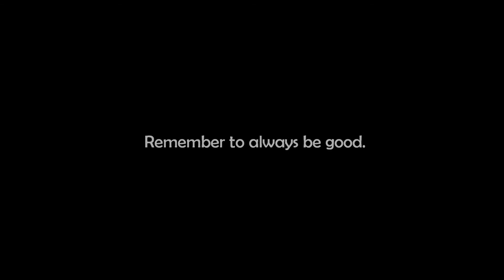MEATBALL-A Cathedral Catholic English Film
A Cathedral Catholic Presentation. A Honey Badger Production™.
"When those who do bad, the meatball falls to tell all, to do good." (Ignore all the corniness) English Extra Credit Project.
By Nadine Vincent, Elizabeth Averbeck, & Jordan Jackson